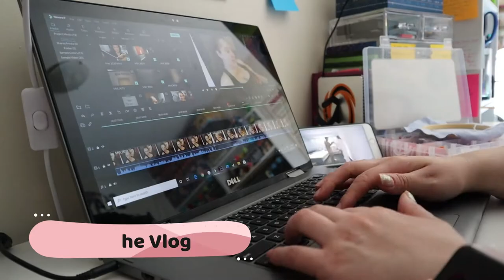Actually Writing | May 9, 2020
I had a decently productive day and actually got some writing done, which was very exciting!

Equipment:
Camera: Canon EOS M50
Mic: Rode Wireless Go
Tripod: Manfrotto MTPIXI-B PIXI Mini Tripod
Editing Software: Filmora